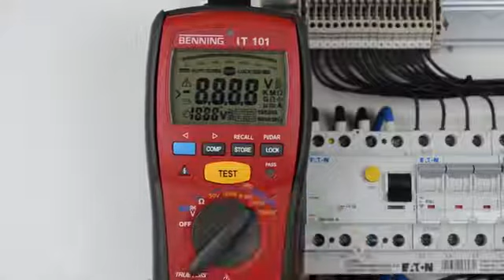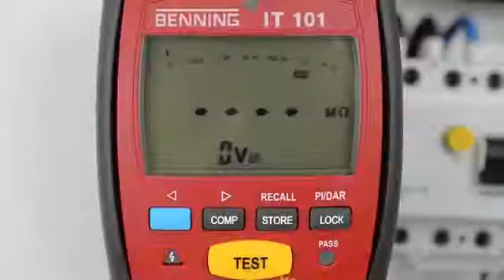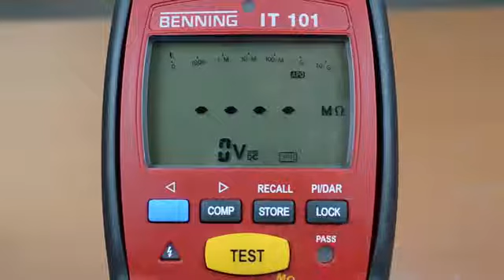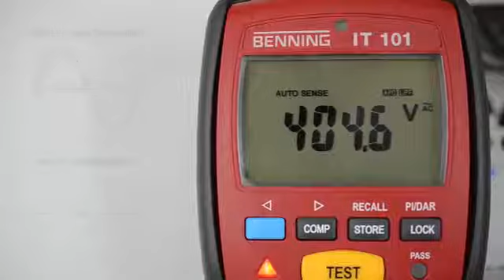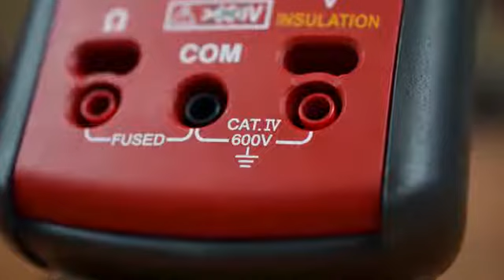Benning Isolatie en Weerstand Meter IT 101 1001A-Tools.nl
Demonstratiefilm over het gebruik van de IT 101 van Benning